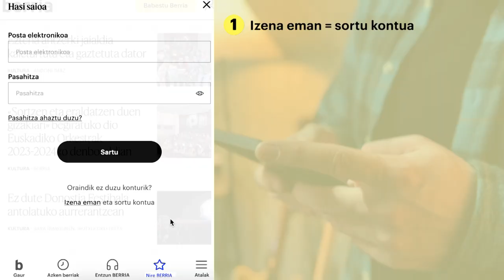Webgunea pertsonalizatzeko aukera!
| Berritu egin da webgunea, nola papera, hala webgunea. Berria.eus atarian nabigazioa pertsonalizatzeko aukera daukazu. Intereseko gaiak hautatuz gero, horietara jo dezakezu zuzen-zuzenean! Nola egiten den? Ikusi bideoa!